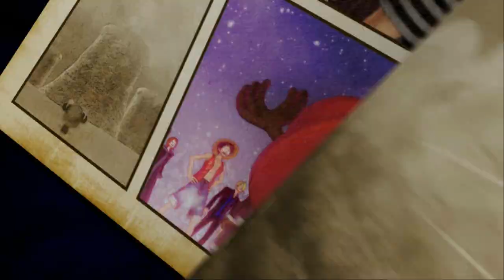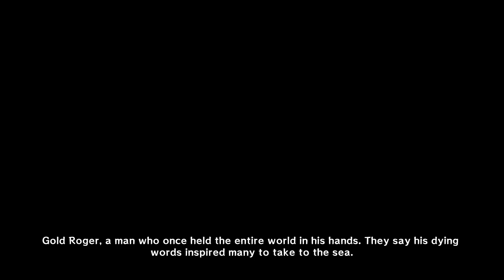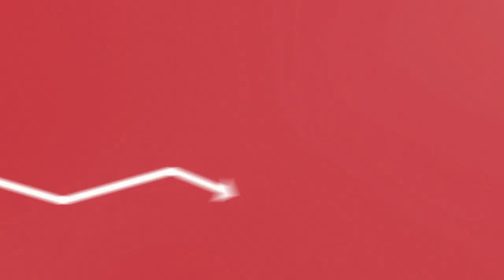One Piece Pirate Warriors 3 Intro and Prologue English [PC]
Will be doing a complete walkthrough of this game

Amazing mods gameplay in DBZ Shin Budokai Another Road